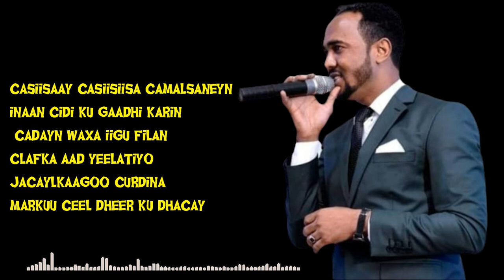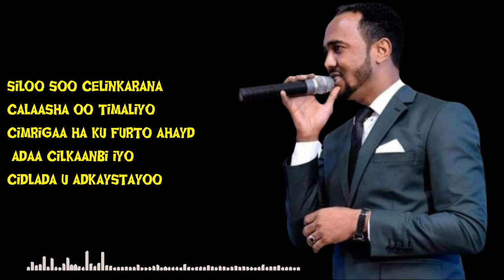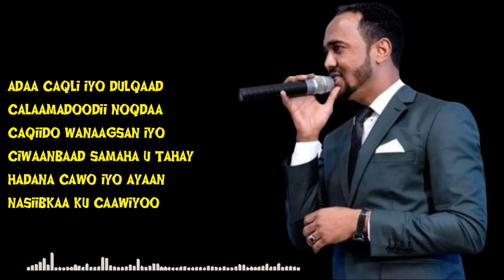Cabdirisaaq Anshax hees qiso dhab ah | Garaadkii cadawgu helay officail music lyrics 2023